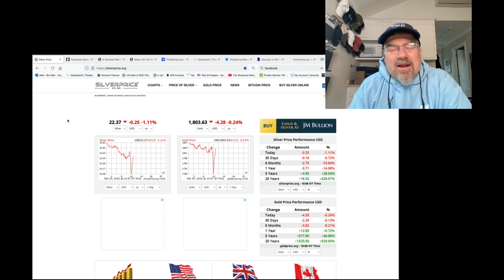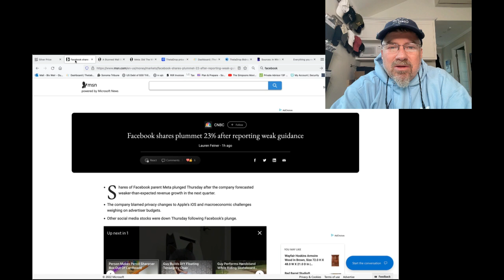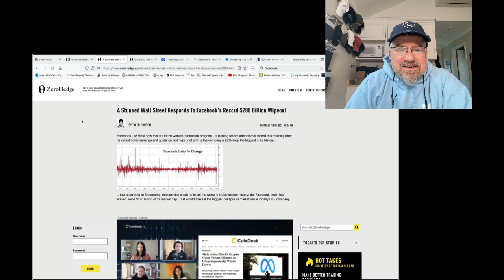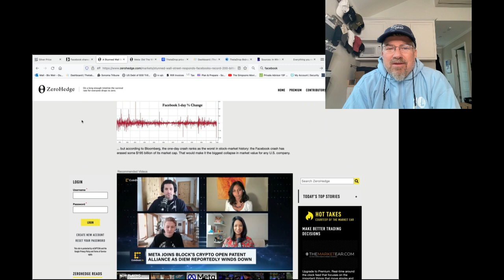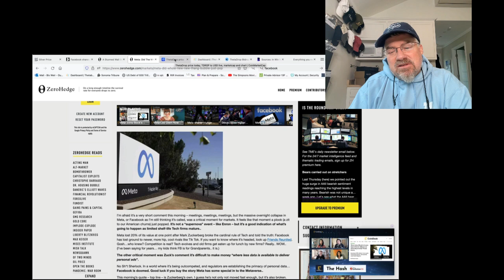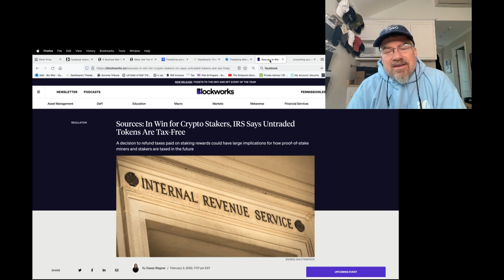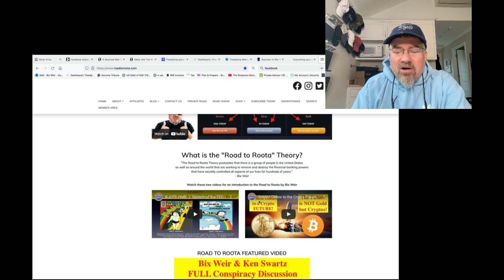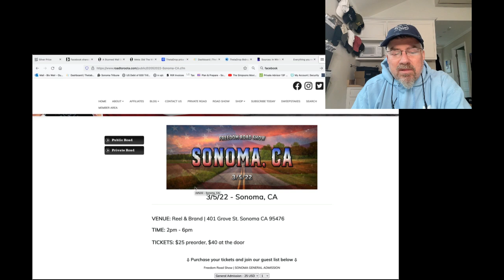ALERT! Silver Will "Survive" a Banking Collapse...but NOT MUCH ELSE! (Bix Weir)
Facebook's "Market Value" fell $200 Billion today because of shitty earnings and no real avenue to make money in the "Metaverse." This made pension funds and retirement managers puke as it was in EVERYBODY'S portfolio. Now it's time to figure out HOW to make the money back which means they need to go farther down the Risk Sector that can be great or double the destruction! This game is falling apart fast!!